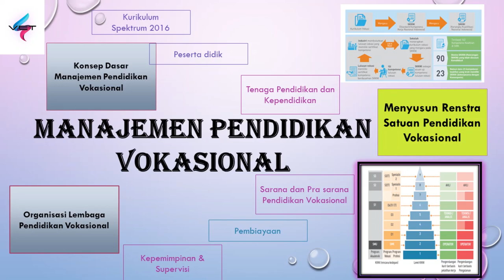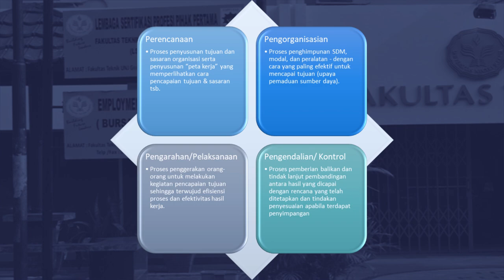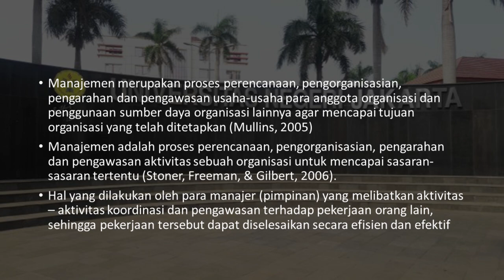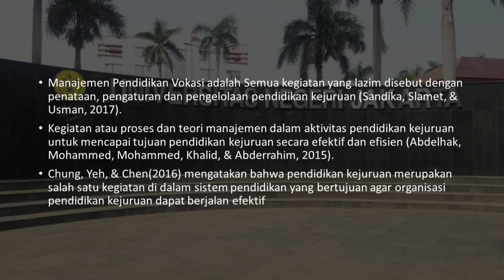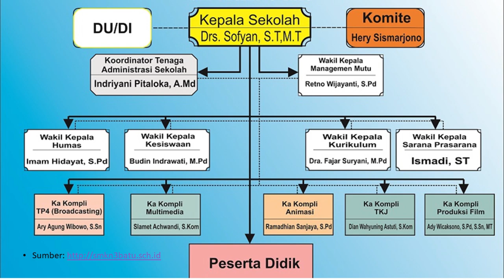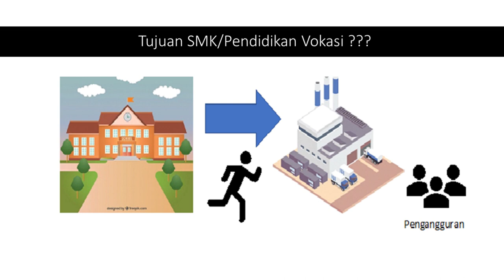Konsep Dasar Manajemen Pendidikan Vokasi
Video kali ini merupakan materi pertama dari mata kuliah Manajemen Pendidikan Vokasi. Pada bahasan kali ini, kita akan membahas konsep dasar Manajemen Pendidikan Vokasi. Materi dimulai dari konsep dasar Manajemen, Fungsi Manajemen, Pendidikan Vokasi dan tentang Konsep Dasar Manajemen Pendidikan Vokasi.

Adapun uraian materi terdiri dari
1. Fungsi Manajemen Pendidikan Vokasi
2. Tujuan Pendidikan Vokasi

Jika ada pertanyaan silahkan tuliskan di kolom komentar maupun email. Segala saran, masukan dan kritik sangat diharapkan. Enjoy dan Selamat Belajar !

RA